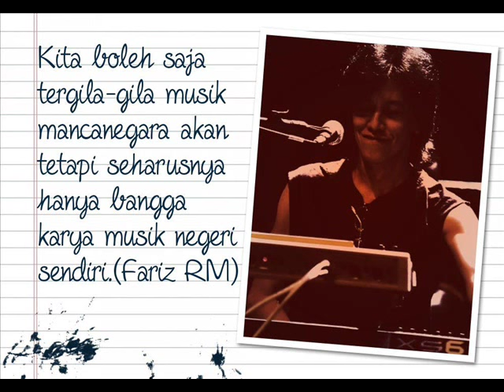Bara Cinta Di Dada by Fariz RM Romantic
Taken from Album Romantic. Photo dan Gbr : KFFRM dan dari berbagai sumber.